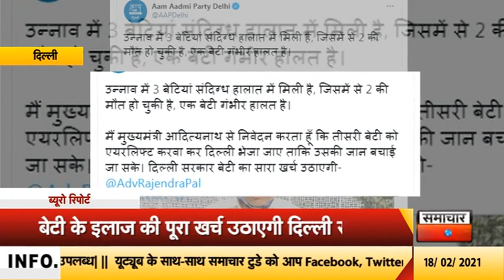दिल्ली || उन्नाव की तीसरी बेटी के लिए दिल्ली सरकार का बड़ा ऐलान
खबर राजधानी दिल्ली से हैं... जहां उन्नाव की तीस  री बेटी के लिए दिल्ली सरकार ने बड़ा ऐलान किया हैं, दिल्ली सरकार के कैबिनेट मंत्री राजेंद्र पाल गौतम ने यूपी के सीएम योगी आदित्यनाथ से उन्नाव की तीसरी बेटी को एयरलिफ्ट करवाकर दिल्ली भेजने की मांग की हैं, राजेंद्र पाल गौतम ने कहा कि उन्नाव 2 बेटियों की शव उनकी चुनरी से बंधे मिले है और तसरी बेटी की हालत गंभीर हैं ये घटना बहुत ही दुखद हैं। इसके साथ ही उन्होने उत्तर प्रदेश के मुख्यमंत्री योगी आदित्यनाथ से मांग करते हुए कहा कि सरकार तीसरी बेटी को तत्काल एयरलिफ्ट के जरिए दिल्ली भेजे. ताकी वो जल्द स्वस्थ हो सके। कहा कि दिल्ली सरकार बेटी के उपचार का पूरा खर्च उठाएगी।
आपको बता दें कि उत्तर प्रदेश के उन्नाव में 3 बेटिया पशुओं के लिए चारा लेने खेत पर गई थी। जिनमे से 2 की लाश उनकी चुन्नी में बंधी मिली थी. और एक की हालथ गंभीर हैं। जिसको लेकर दिल्ली सरकार के कैबिनेट मंत्री राजेंद्र पाल गौतम ने ट्वीट कर बेटी को दिल्ली भेजने की मांग की हैं।